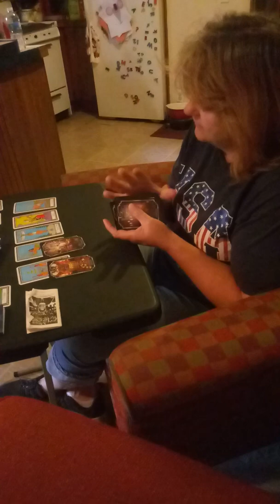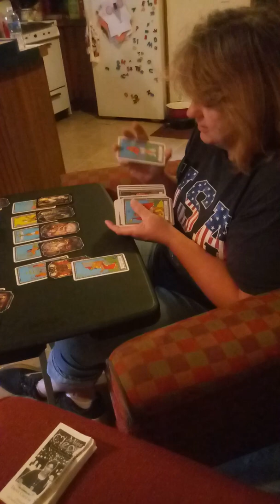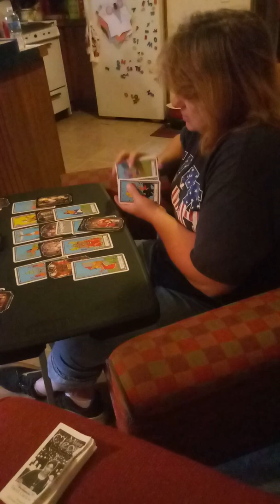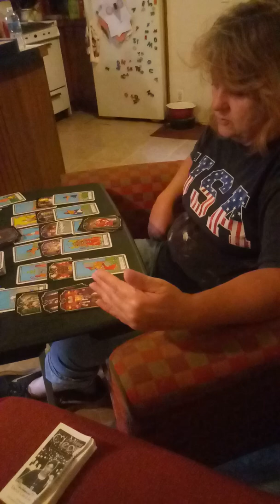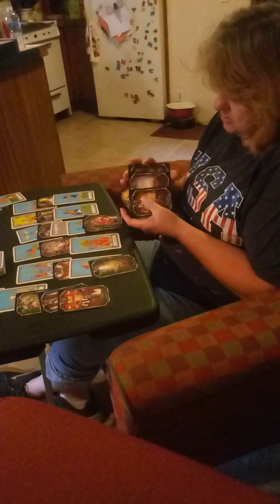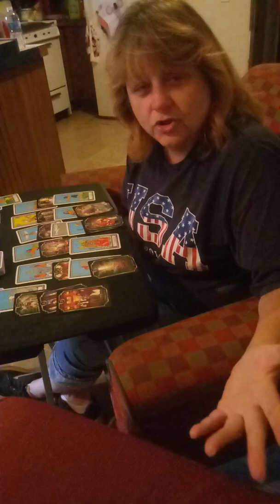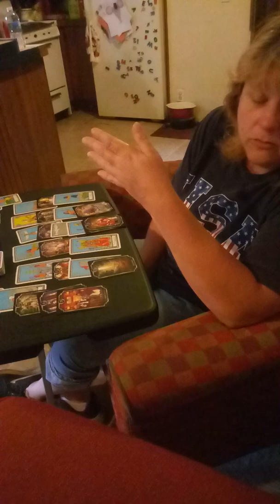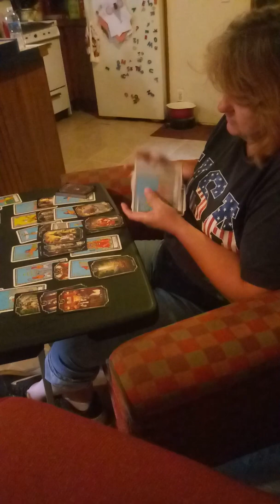Aquarius random reading.🎃👻🎃